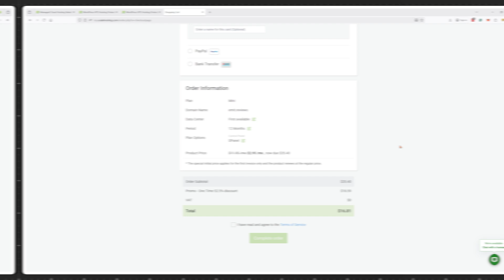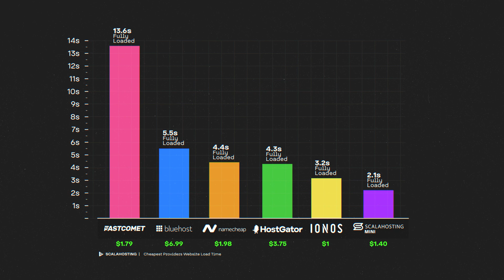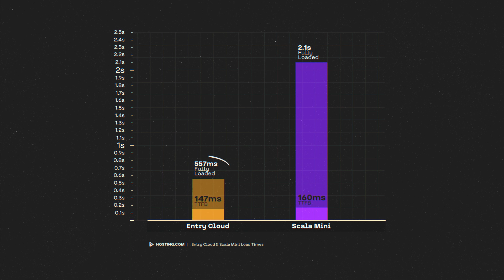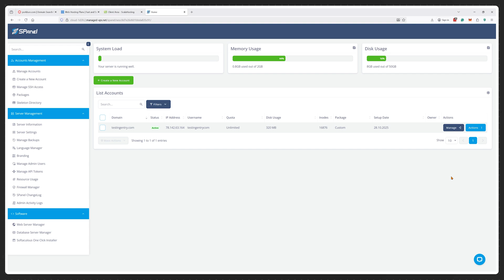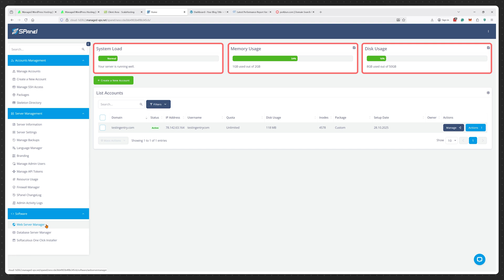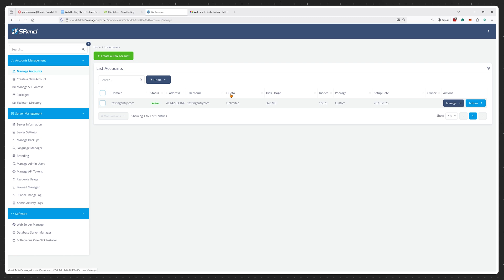BEST Black Friday Web Hosting Deal of 2025 (MUST GET)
The single best REAL black friday web hosting deal is here. With prices as low as $1.4/mo

Additionally, you're getting a free domain name and a free website transfer (emails and databases included). So, this is the best opportunity to get a cheap, but premium plan for your upcoming project. Or simply migrate to another provider if your renewal fees are going insane this year.

Timestamps:

00:00 - The cheapest premium plan there is
01:00 - Is the cheap plan any good?
01:45 - Best value for your money
02:25 - Switch from current provider for free
04:30 - Lowest price ALL YEAR